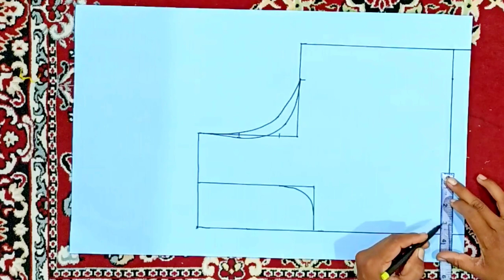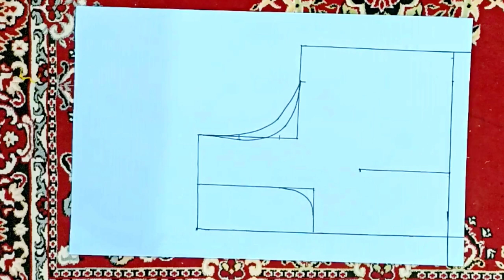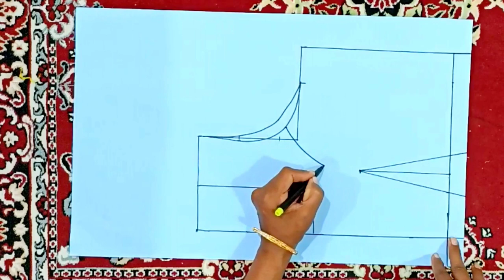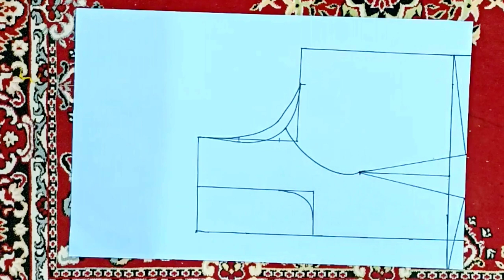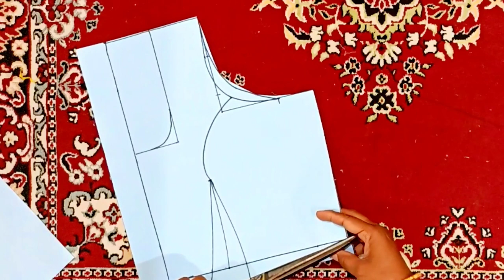ब्लाऊजच्या उंचीनुसार टक्स घेण्याची पद्धत💛प्रिन्सकट ब्लाऊजचा टक्स घेतांना होणाऱ्या चुका दुरुस्त करा 💛